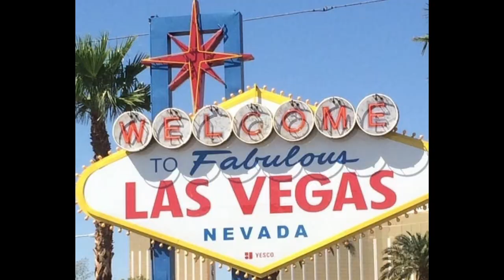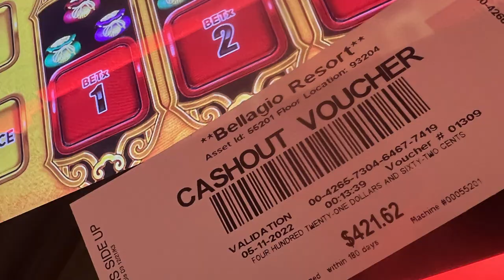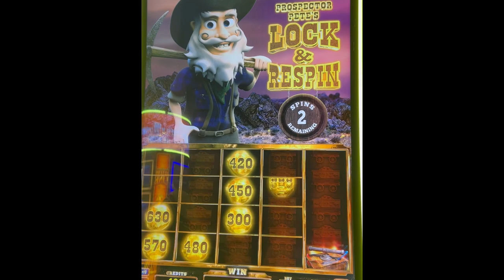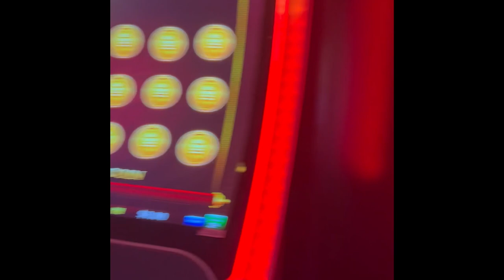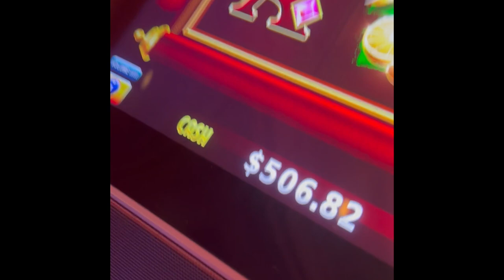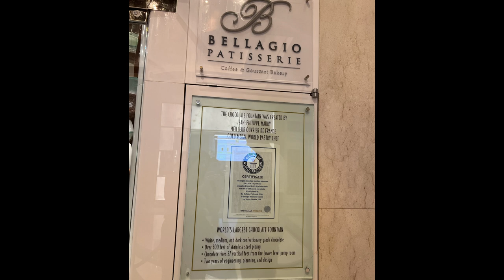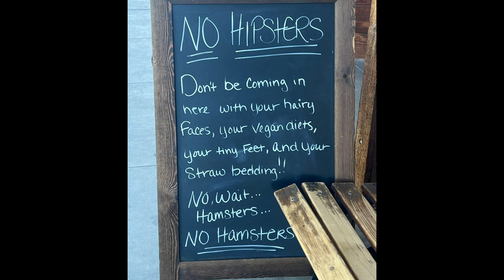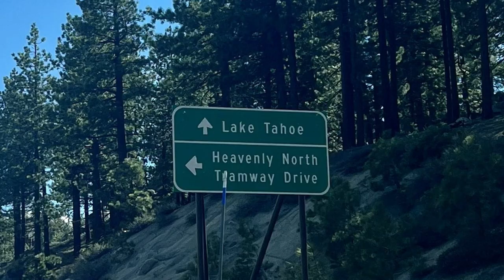Las Vegas/Lake Tahoe Road trip 2022 - Part One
Part One of a two part series showing our fun and games in Vegas and then on the road to South Lake Tahoe, with plenty of fun on the way!